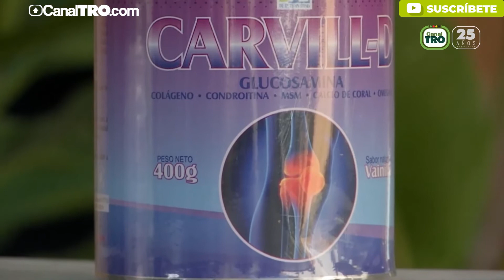Osteoporosis una enfermedad asintomática